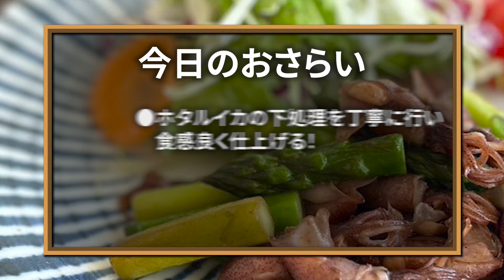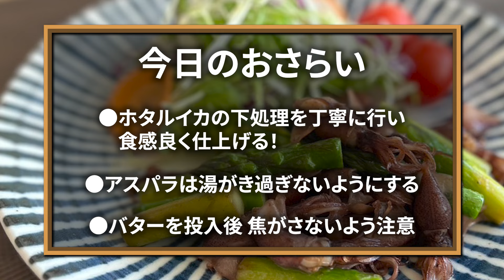【下処理が重要！】食感が劇的に変わる３つのポイント！ホタルイカとアスパラのバター炒め【和食の基本】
日々旬味旬菜 山本

一般的にご家庭で常備してあるような

2004年3月から愛媛県松山市で
和食料理店
【日々旬味旬菜 山本】を
夫婦で営んでいます。

動画に関するお仕事はこちらまで

配信日
毎週　木曜・日曜　17時予定
※お店の営業状況や編集の状況で
変更になる場合があります。

◆和食を中心にお届けしていますが
毎日のご家庭でのお料理のヒントに
なればと、入手しやすい調味料や
食材を使って他の国のお料理の要素を
取り入れたメニューをお届けすることも
あります。

◆動画内で使用した食材のヘタや
余りなどその後の使い道等の詳細は
動画が必要以上に長くならないよう
省いています。
食品ロスにならないよう賄い飯等で

◆当チャンネルでの調理法等は
あくまで1つのご提案です。
取捨選択しご自身の考え方や状況に
合わせた調理のヒントにしてください。

◆当チャンネルでは必要に応じて
食品添加物を使用することがあります。
食品添加物＝体に悪いものと
認識されることもありますが
認可がおりているものは
通常の範囲内で使用する分には
問題無いと解釈し
使用しています。

◆コメントは基本全て公開して
いますが、視聴者さまや
当店・当チャンネルの関係者
お客さま等、目にされた方が
少しでも気分を悪くされる恐れが
ある内容のものに関しましては
運営の判断で非公開とさせて

【ホタルイカとアスパラのバター炒め】

2〜3人前
ボイルホタルイカ＊＊＊10〜20杯
アスパラ＊＊＊1束
バター＊＊＊10g
こい口醤油＊＊＊大さじ1/3〜1/2

ください。
ください！

動画制作概要

▼編集ツール
Windows10
MacBook Pro16

▼編集アプリ
Adobe Premiere Pro
Photoshop

▼イラスト

▼編集者
大将のけんぢ

▼演者
女将のWACO